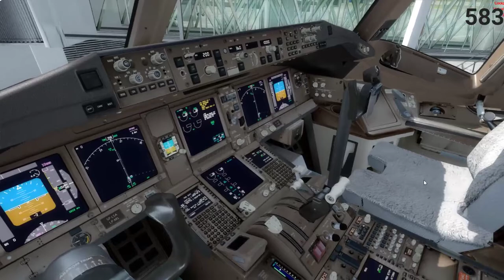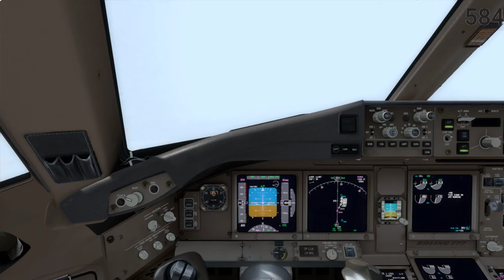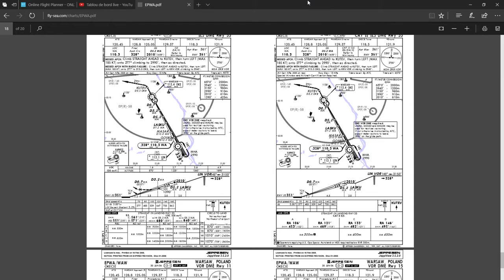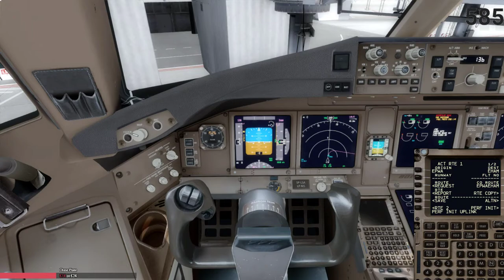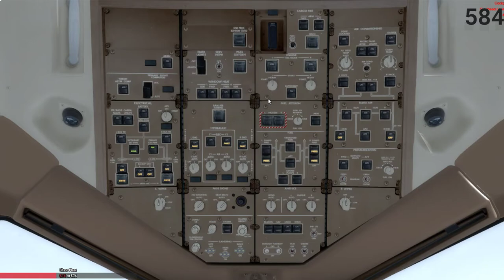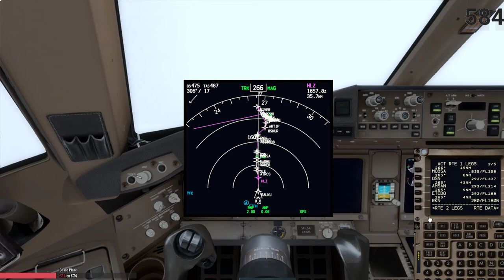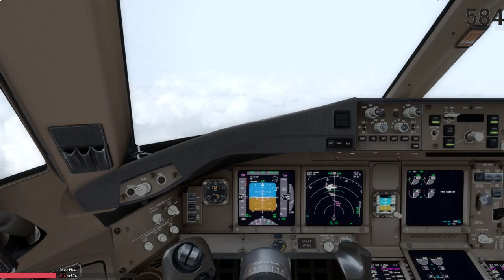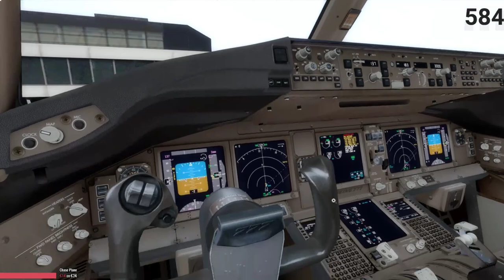[P3D v4] Bucharest-Warsaw-Amsterdam | Boeing 777-200